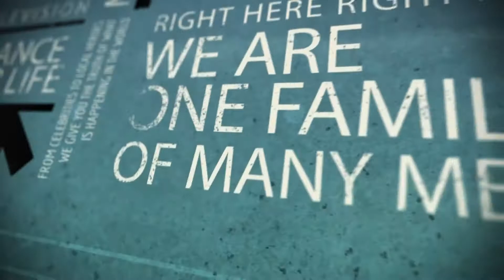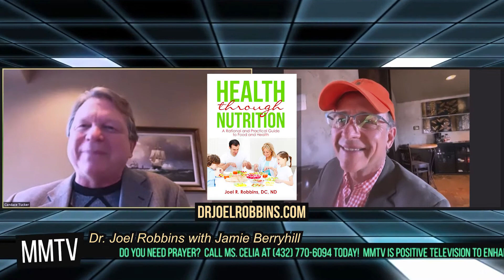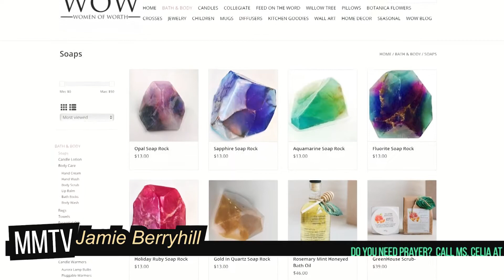MMTV 2021 JAMIE BERRYHILL with DR JOEL ROBBINS